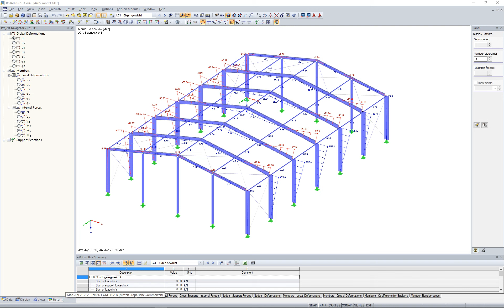[EN] [ZH] FAQ 004405 | 在结果图中如何设置字体类型和数值的大小...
问题：
如何在结果图中设置字体类型和值的字体大小？

回复:
在结果图的“结果图设置”对话框中，可以调整字体类型和值的大小。 要打开该对话框，请点击[结果图设置]按钮（图01）。

在“结果图设置”对话框中的“颜色和字体”下选择要调整的类别（图像02）。

点击[编辑字体]按钮，打开“字体”对话框，在该对话框中可以进行所需的设置（图03）。